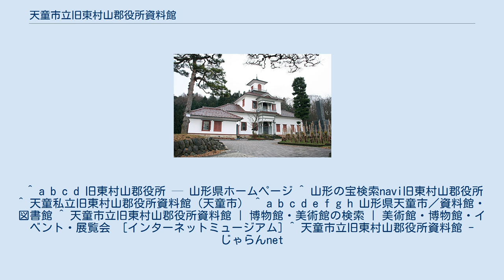天童市立旧東村山郡役所資料館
天童市立旧東村山郡役所資料館（てんどうしりつきゅうひがしむらやまぐんやくしょしりょうかん）は、山形県天童市にある博物館。
山形県指定有形文化財に指定されている。
 舞鶴山付近に位置しており、その名の通りかつては東村山郡の郡役所として機能していた。
 1879年に東村山郡役所として完成した、木造3階建ての洋風建築である。
屋根は瓦葺で、塔屋を有する。
当時の郡役所の外壁は板張りを用いるところが多く、漆喰塗りの郡役所は珍しい。
また、明治時代初期の擬洋風木造建築としては山形県内で最も古いものである。
行政制度が変わり（郡制は1923年に廃止された）郡役所としての役目が終わった後も、郡農会、天童町役場、天童市役所、市立図書館と時代に応じて建物は使用され続けた。
1899年以前の段階で3階塔屋が除かれ2階建てに改装されているが、1985年に完成した解体復元修理により建設当初の姿に戻された。
 資料館には天童織田藩関連資料や明治維新前後の資料を中心に、240点余りを展示している。
2階には展示室があり、この展示室は1891年、明治天皇が東北巡幸の際に行在所として休息した部屋として知られる。
 ^ a b c d 旧東村山郡役所 — 山形県ホームページ ^ 山形の宝検索navi旧東村山郡役所 ^ 天童私立旧東村山郡役所資料館（天童市） ^ a b c d e f g h 山形県天童市／資料館・図書館 ^ 天童市立旧東村山郡役所資料館 | 博物館・美術館の検索 | 美術館・博物館・イベント・展覧会　[インターネットミュージアム] ^ 天童市立旧東村山郡役所資料館 - じゃらんnet